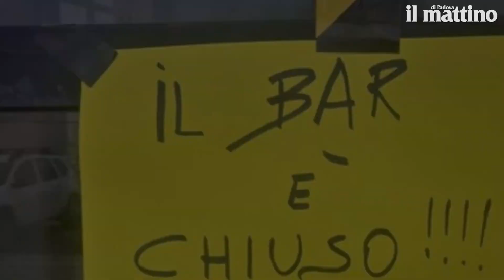Padova, locali chiusi: l'Appe risponde alle preoccupazioni degli esercenti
Nervi tesi tra gli esercenti che ancora sono chiusi e temono regole penalizzanti per la riapertura. Dopo lo sfogo di ieri del barista Riccardo Maniscalco, ecco la presa di posizione dell'Appe. Il segretario provinciale Filippo Segato nel buongiorno mattino di Leandro Barsotti